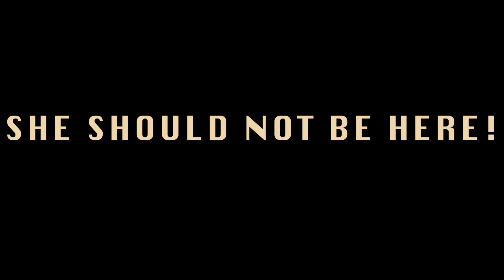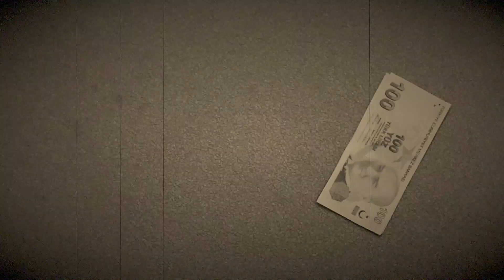100 Liras: Soviet Montage Inspired Short Film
ACI Izmir American College
2018